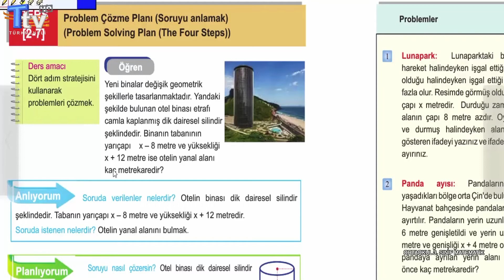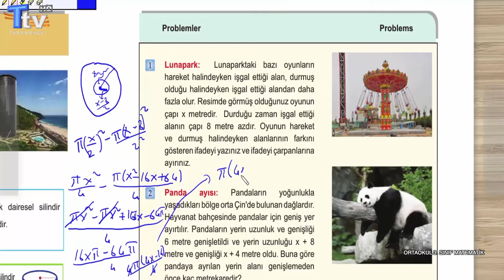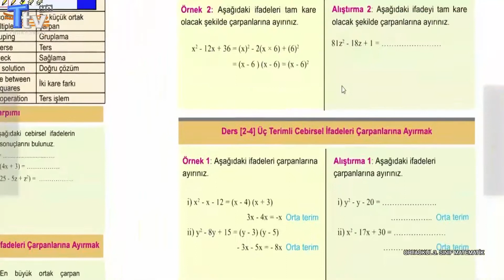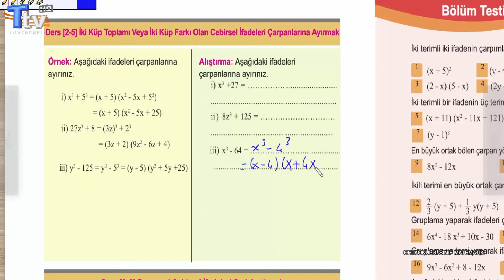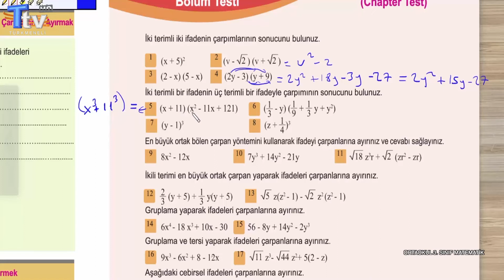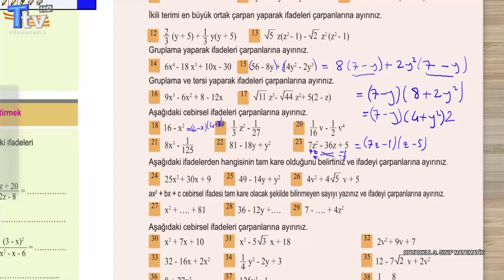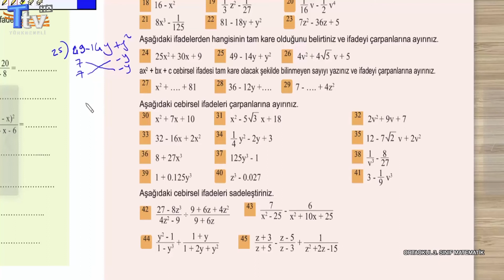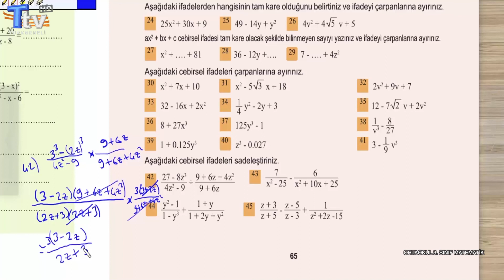Ortaokul 3. Sınıf Matematik Dersi - 11. Bölüm